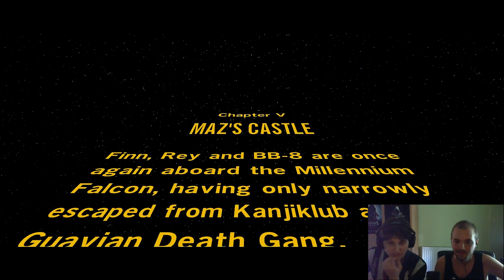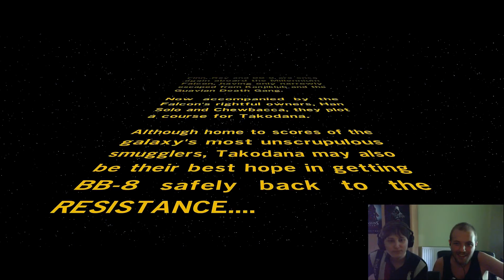Lego Star Wars: Az Ébredő Erő végigjátszás - Rockerty & Valesz - 13.rész - Maz kastélya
A Lego Star Wars: Az Ébredő Erő végigjátszásának tizenharmadik része, melyben az hatodik pálya első felét láthatjátok! Reméljük elnyeri tetszéseteket! :)

További videókért ne felejtsetek el feliratkozni és nyomjatok egy lájkot ha tetszett!